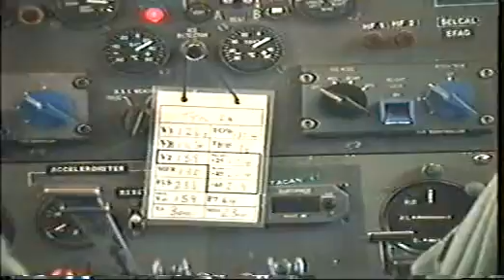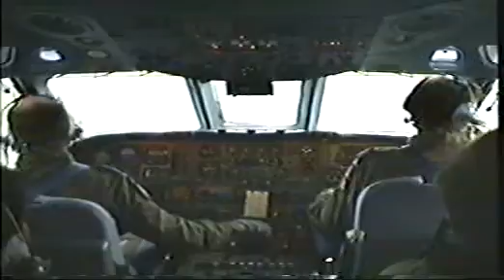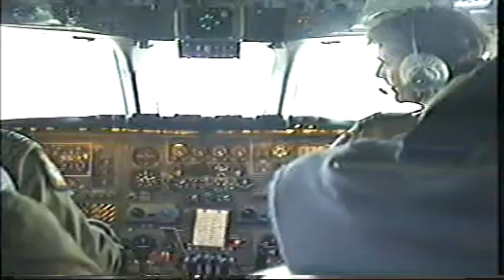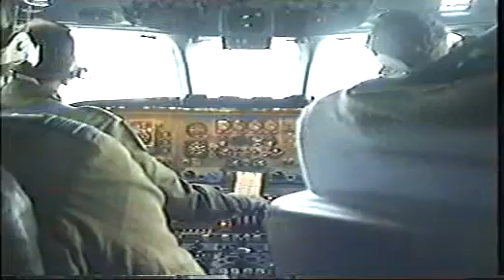Vickers VC10 taxi out- in the cockpit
Taxiing out after the leader for departure from RAF Brize Norton.